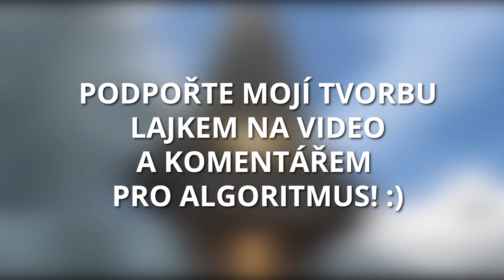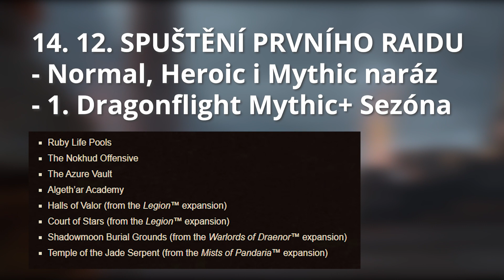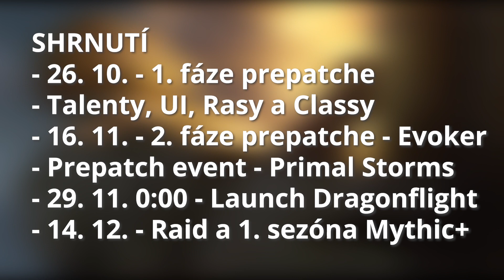DRAGONFLIGHT PREPATCH A LAUNCH | Vše co potřebujete vědět! | CZ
Kdy vyjde nová WoW expanze Dragonflight? Co vše bude v prepatchi? Co vše si potřebujete pořídit? To vše si povíme v tomto videu. :)

PODPOŘ MOJÍ TVORBU A STAŇ SE ČLENEM! :)